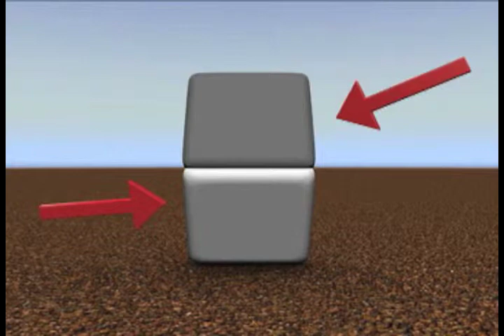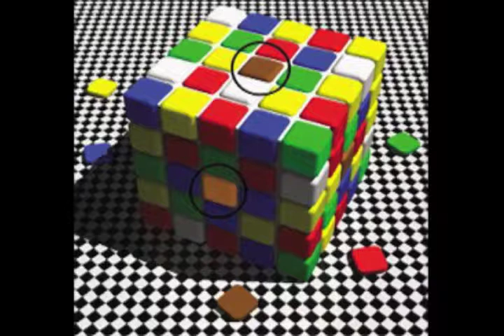Using the Grey Card by Danny Hahlbohm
Paint along with one of the foremost leading artists of our time, Danny Hahlbohm. Together, you will discover a quick and easy way to accomplish all you wanted to achieve on oil painting. Each valuable lesson gives you incredible information on how to paint like the masters, and as they say, nothing is more important than information.
 Danny has sold millions of his art reproductions around the world in his 40 years of painting. Why not learn to paint from the master himself?